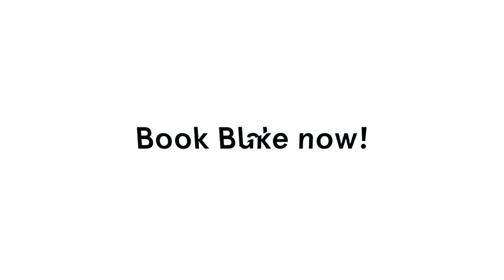Blake W. - Profile video